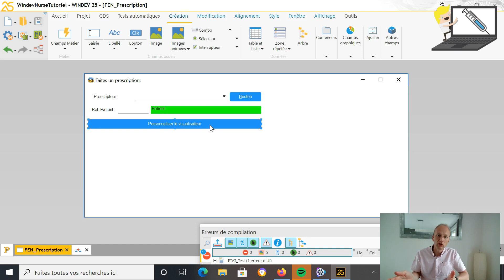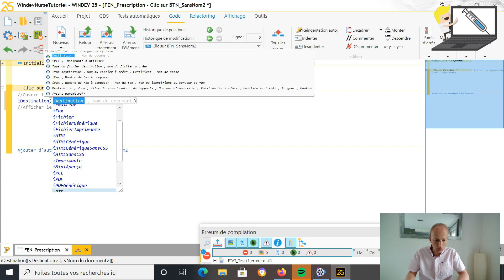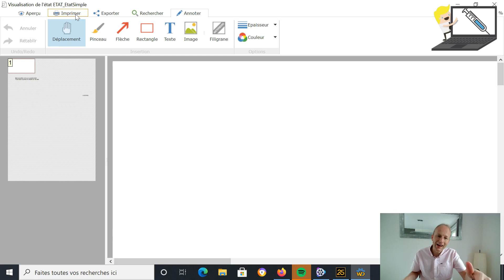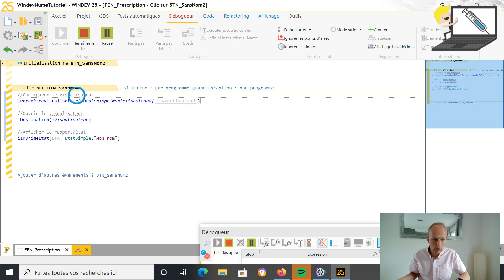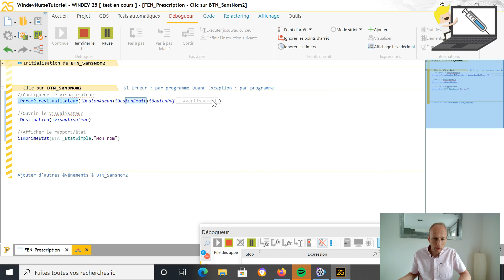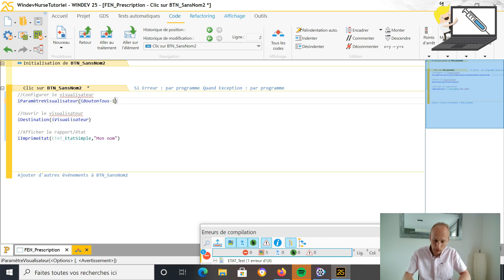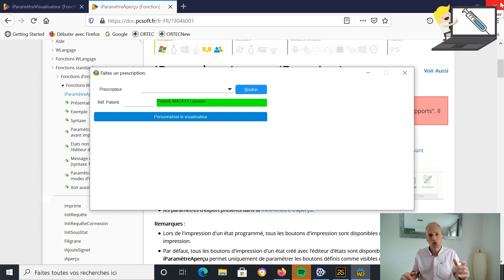037.Le visualisateur d'état dans Windev...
Très courte vidéoflash sur le visualisateur d'état dans windev.
Ici, vous apprendrez à le configurer pour l'utilisateur grâce à la fonction IparamètresVisualisateur().